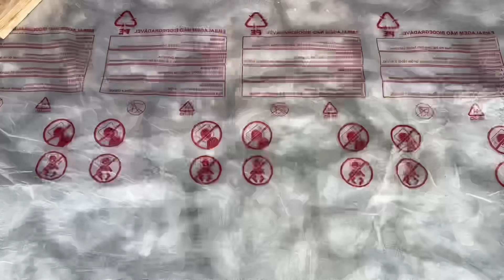🔥💥 Basta Colocar o CANO na MADEIRA para você Contruir toda a sua casa